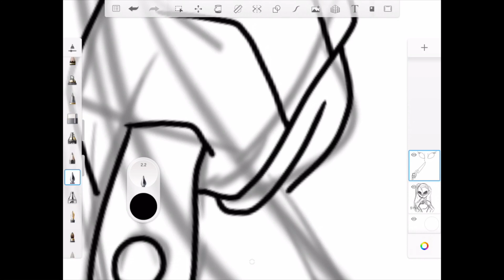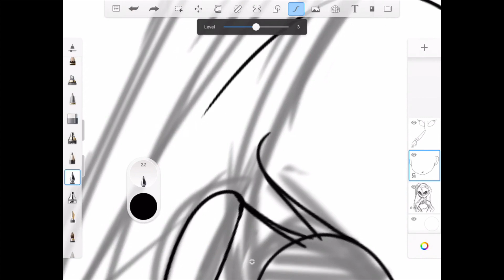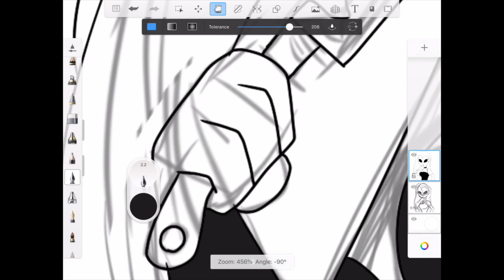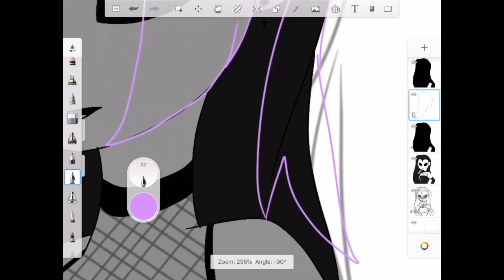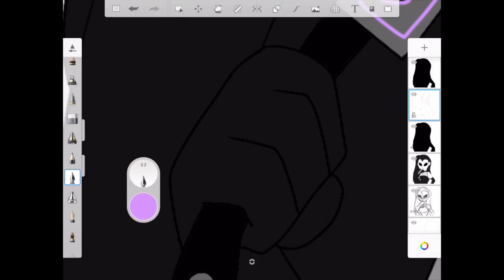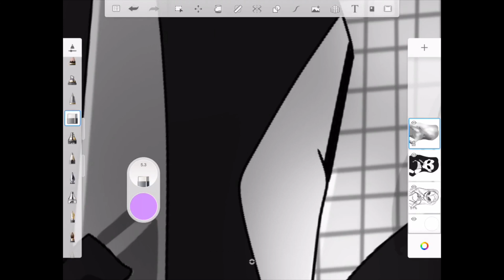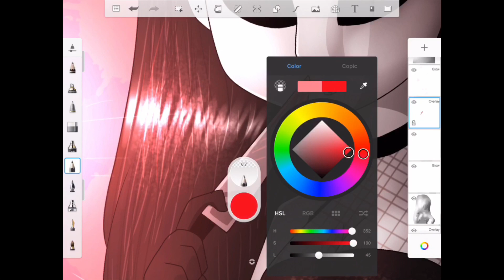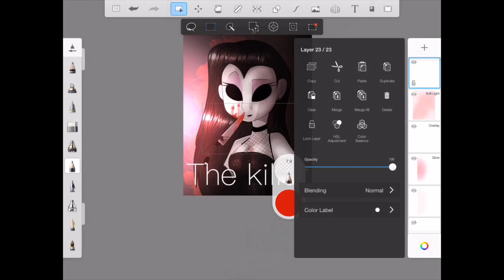Creep-tober #7 speedpaint Jane the killer (reuploded)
Third times the charm am I right
XD
Why is this speed art so hard to upload omfg

Also
MY IPAD JUST DELETED MY KEYBOARD
Dad fixed it now but before there was just none
Anyway I hope you like this

I used sketchbook btw